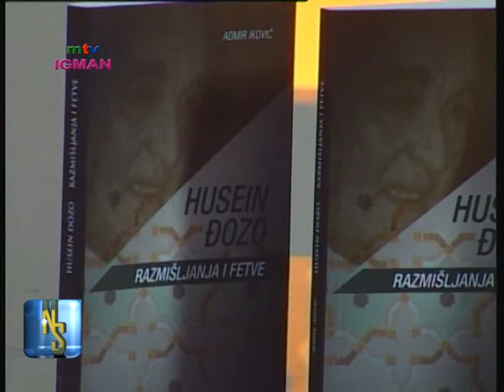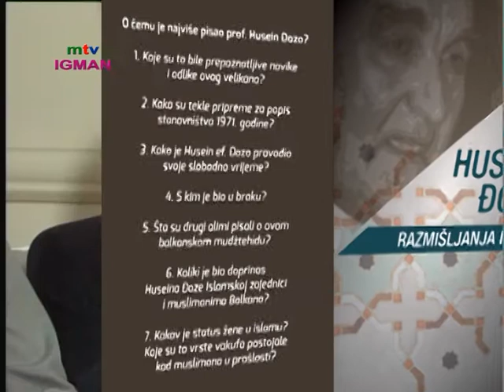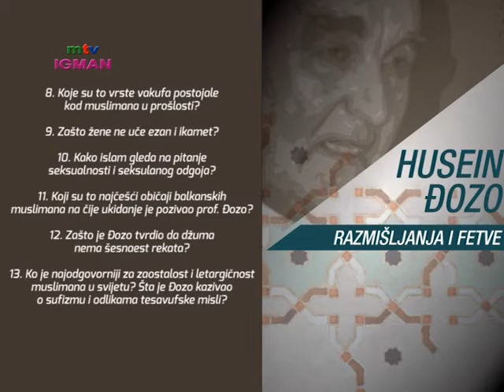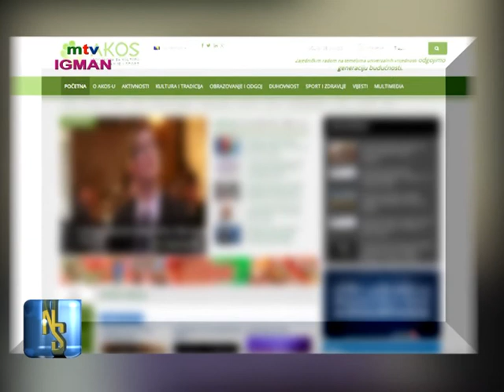"NAŠA SVAKODNEVNICA" - Promocija knjige "Husein Đozo" - 13.12.2015. - MTV IGMAN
NAŠA SVAKODNEVNICA - Senadin Voloder i Esed Ivojević
tema: Promocija knjige "Husein Džozo"
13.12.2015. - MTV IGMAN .